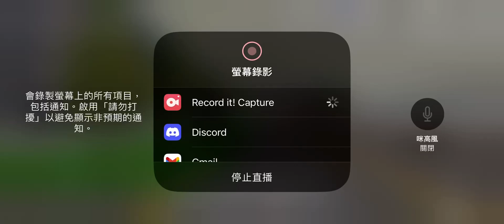Train Drive ATS Scenario 5: Driving 4031 Semi-Express Train from ASAKUSA-MOTOMACHI to HIMEMIYASHI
The fifth scenario of Train Drive ATS and I would like to driving 4031 Semi-Express train from ASAKUSA-MOTOMACHI to HIMEMIYASHI. This train will stopping at MYOUJINMAE and MUSASHI-ARAI, and it will stopping at all stations to HIMEMIYASHI, the journey time is about 35 minutes. I’m currently using a 6-cat set of Tobu 10000 Series (3111F in Game).